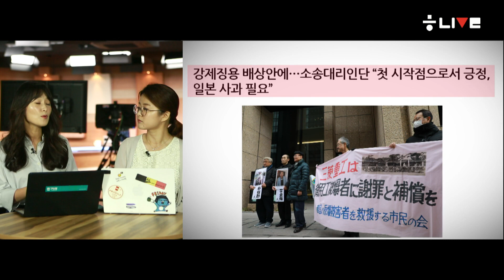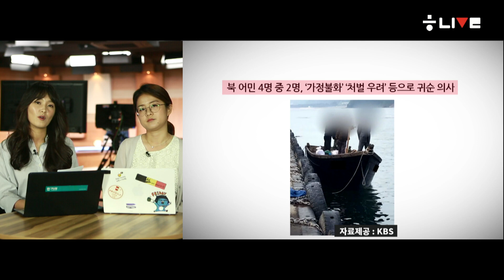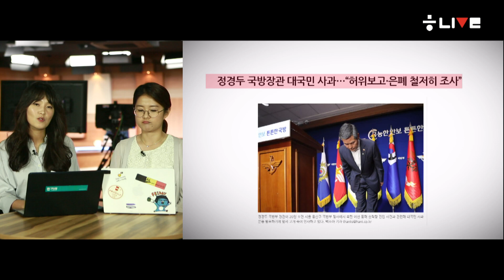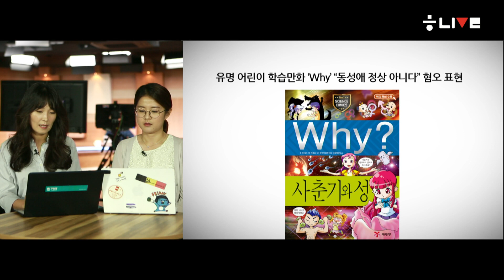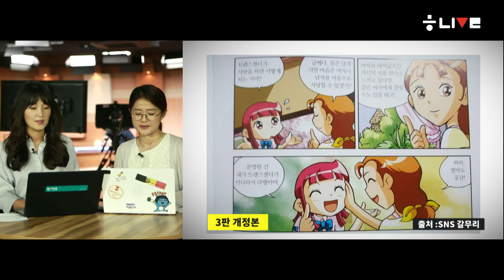[레인보우 #4] 일, “강제징용 배상 못해”+반성 없는 황교안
늘의 한겨레 핵심 뉴스, 이것만 알면 돼~
‘송채경화의 레인보우 #3, 6월20일 한겨레 키워드는?

20일에 방송된 레인보우 뉴스 첫 번째 핵심 뉴스는 ‘일제 강제징용 피해 보상’에 관련 내용입니다. 지난해 10월 대법원이 일본 기업에게 손해배상 책임을 인정한 판결을 내렸죠. 이후 일본은 배상을 거부하고 있는데요. 지난 19일 한국 외교부는 한일 양국 기업이 재원을 마련해 피해자들에게 위자료를 지급하자고 일본에 제안했습니다. 그러나 일본은 한국이 ‘국제법을 위반’했다며 즉각 거부했습니다.

두 번째 기사는 황교안 자유한국당 대표의 외국인 노동자 혐오 발언 관련 뉴스입니다. 지난 19일 황 대표는 “우리나라에 그동안 기여한 것이 없는 외국인들에게 산술적으로 똑같이 임금 수준을 유지해주는 것은 공정하지 않다. 차별이 없어야 한다는 기본가치는 옳지만, 형평에 맞지 않는 차별금지가 돼선 안 된다”고 발언했죠. 이에 대해 외국인 노동자 혐오 발언이라는 비판이 거셌습니다. 그러나 황 대표는 20일에도 사과가 아닌 “터무니없는 비난”이라며 비판을 이어갔습니다.

세 번째기사는 한국 삼척항에 온 북한 어선을 국방부가 57시간 동안이나 포착하지 못했다는 내용입니다. 아무런 제지 없이 삼척상에 정박할 수 있었더 것도 문제지만, 군 당국이 상황을 축소하고 은폐하려고 한 의혹 때문에 더 큰 문제가 되고 있습니다. 결국 20일 이낙연 국무총리와 정경두 국방장관이 책임을 인정하고 머리를 숙였습니다.

마지막으로 작지만 의미 있는 기사를 소개했습니다. 유명한 어린이 학습만화책에서 성소수자를 혐오하는 내용이 담겼다는 내용입니다. 애초 1쇄를 찍을 때는 성소수자에 대한 편견을 갖지 않도록 교육하는 내용이었지만, 보수 기독교 단체의 항의를 받고 성소수자를 ’비정상적’으로 묘사하는 내용으로 바꾸었다고 합니다.